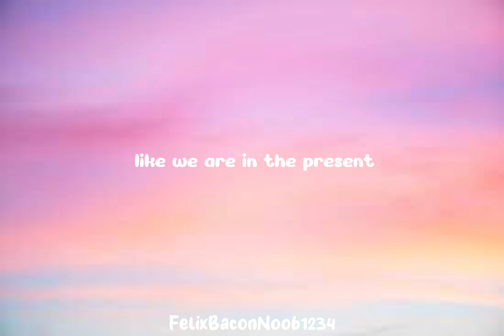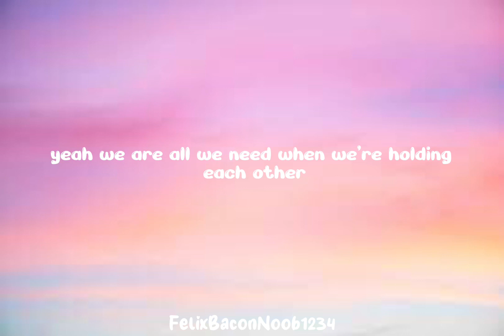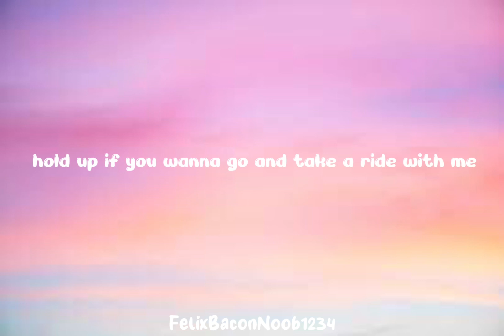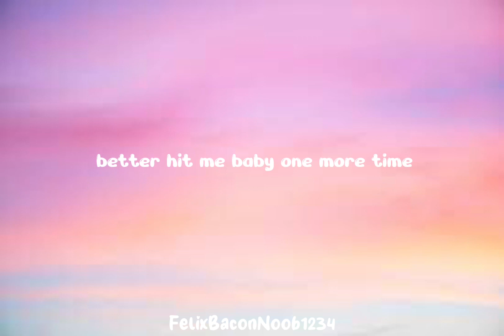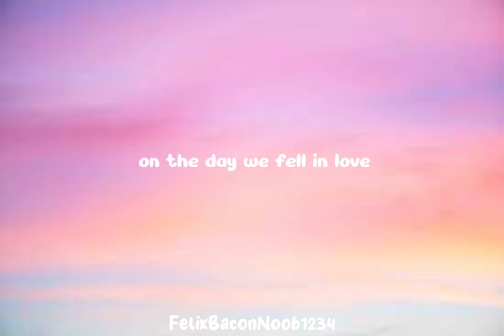Anne-Marie - 2002 (Lyrics)